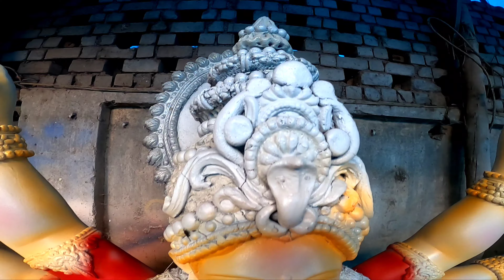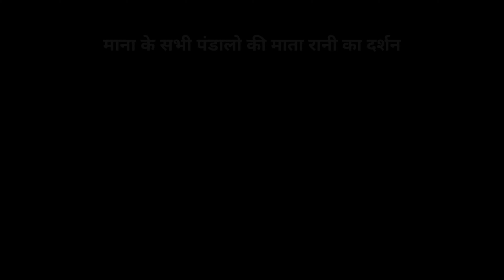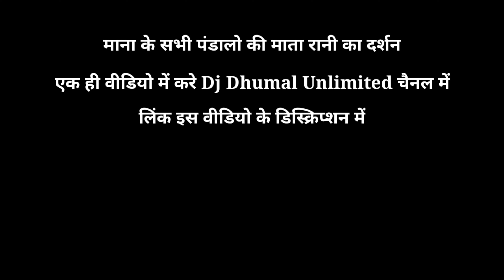माता रानी स्थापना को तैयार हो रही - Maa Durga Murti Making (Part - 2) Mana Raipur - Yaman Nayak Vlog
नमस्ते दोस्तो ,
जय जोहार संगवारी ,

• मुझ से जुड़े इन सभी जगहों पर

• मैं हु Yaman Nayak और आप सभी मेरा 1st चैनल Dj Dhumal Unlimited शायद देखे होंगे जिसमे 418k Subscribers है।
• तो मैं ये 2nd चैनल बनाया हु , जिसमे मैं हमारे 1st चैनल से जुड़े Camera के पीछे का Seen दिखाऊंगा Vlog के माध्यम से।
• और हमारे Chhattisgarh में होने वाले हर त्यौहार को अपने इस चैनल में Vlog के माध्यम से Cover करने की कोसिस करूँगा , और हमेशा की तरह अपना best work आप सभी तक लाऊंगा।
• Please इस चैनल को भी हमारे 1st चैनल जितना ही प्यार दे 😊♥️